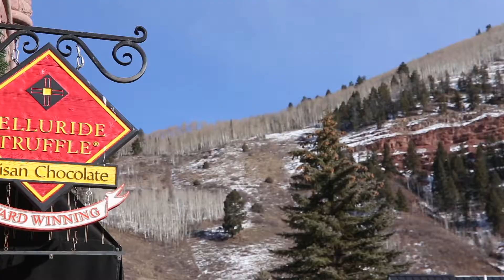Telluride Truffle: Valley Cow